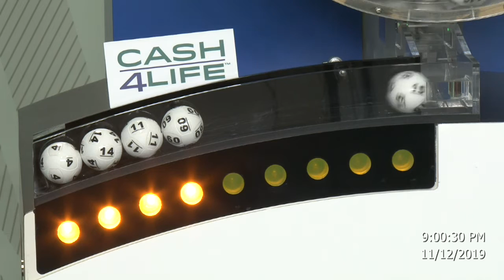Cash4Life Drawing 11-12-2019